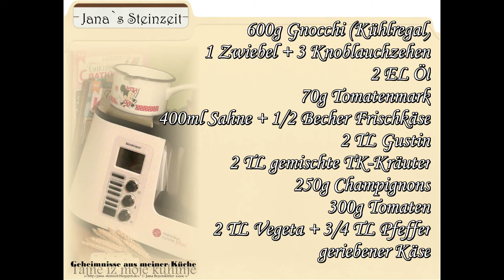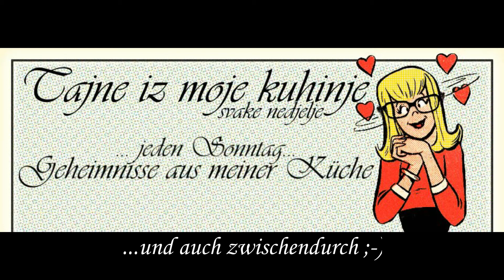Überbackene Gnocchi * Monsieur Cuisine edition Plus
gelingt natürlich auch im Thermomix® TM5  GourmetMaxx Jupiter und allen anderen Thermo-Küchenmaschinen.
Die Zubereitung zeige ich in diesem Video-Beitrag.
Viel Spass und vielen Dank fürs Ansehen!